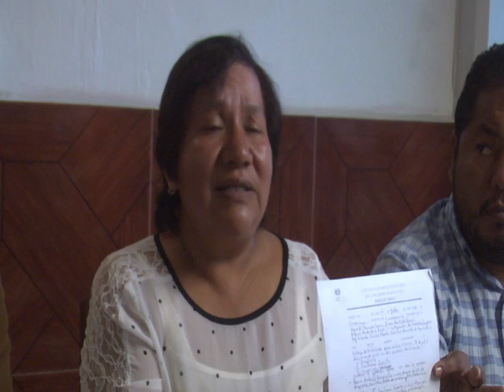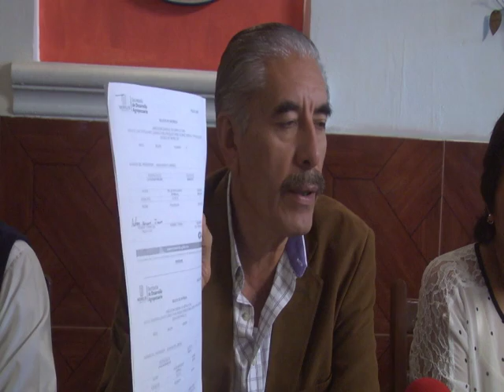Integrantes del movimiento Antorcha Campesina acusaron “fraude” en la entrega de fertilizantes.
Integrantes del movimiento Antorcha Campesina acusaron “fraude” en la entrega de fertilizantes por parte de la secretaría de desarrollo agropecuario por lo cual decidieron no aceptarlo porque además en el empaque no tenía especificaciones cuando por norma deben venir.